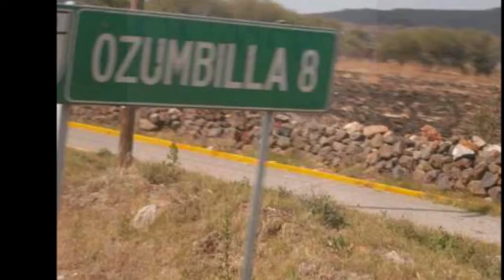EL CORRIDO DE ENRRiQUE REGALADO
QUE TAL MI JENTE , AQUI LOS DEJO CON ESTE CORRIDO QUE HABLA DE ESTE VIEJON , ESCUCHENLO Y ESPERO QUE LES GUSTE , Y UN SALUDO PARA TODOS MIS CAMARADAS DE PARTE DE SU AMIGO ENRRIQUE REGALADO . Y QUE SE OIGA DESDE AQUI HASTA OZUMBILLA GUANAJUATOOOOO!